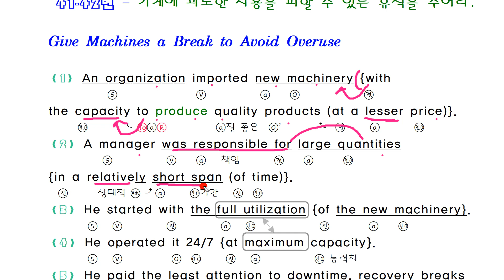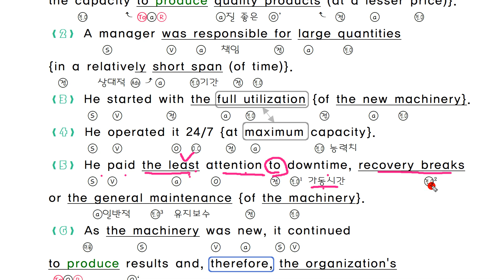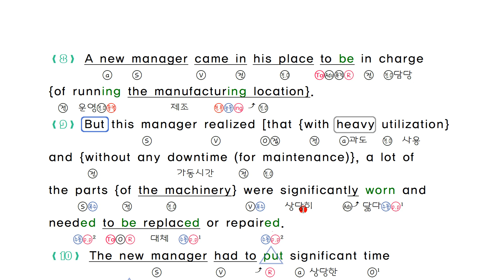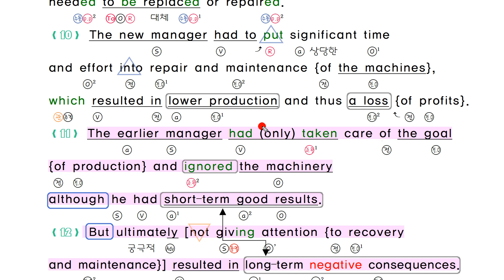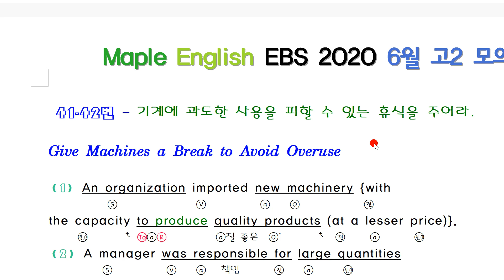2020년 6월 모의고사 영어 고2 41번 42번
2020년 6월 18일 시행했던 3월 모의고사 영어 고2

2018 올림포스 독해의 기본 1 (완강: 분석 필기내용 풀이, 듣기파일 다운 제공)

2018 올림포스 독해의 기본 2 (완강: 분석 필기내용 풀이, 듣기파일 다운 제공)

2020년 6월 모의고사 영어, 6월 모의고사 영어, 6월 모의고사 해설,